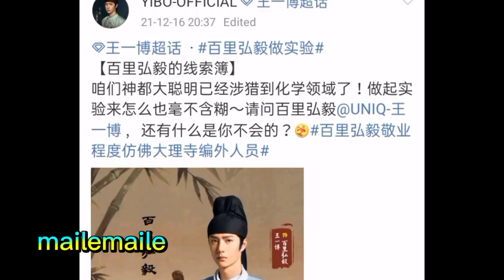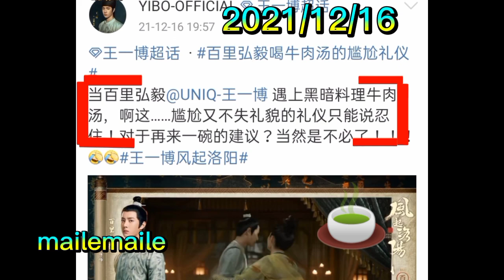wangyibo zhaoliying#19(p2)